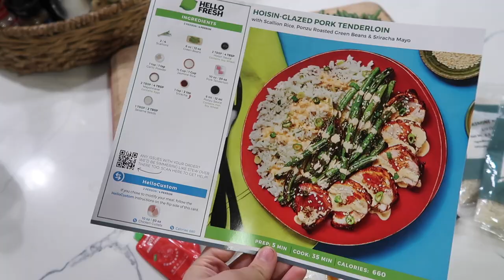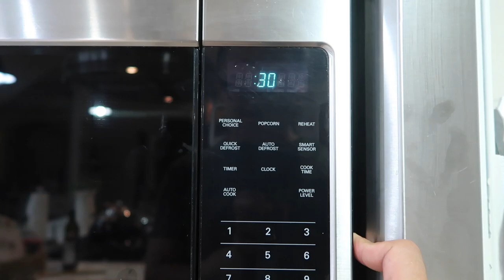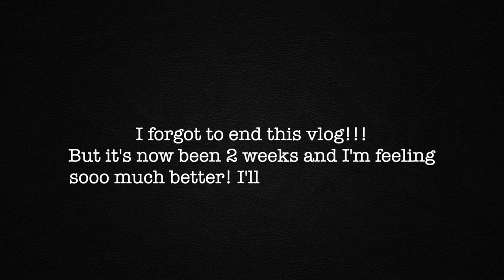I got weight loss surgery...